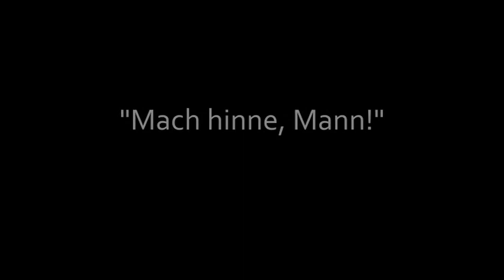Projekt Machinima "Mach hinne, Mann!"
Ein kleiner Machinima-Film - neu vertont.